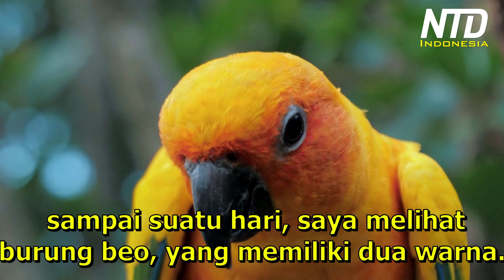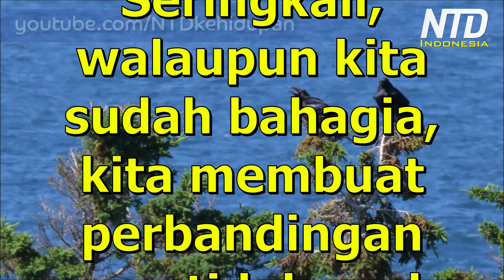Kisah Inspirasi: Seekor Gagak Yang Iri Hati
Seringkali, walaupun kita sudah bahagia, kita membuat perbandingan yang tidak perlu dengan orang lain, dan lupa menghargai segala yang telah Tuhan berikan kepada kita.

Belajarlah untuk menerima dan hidup bahagia dengan apa yang telah kita miliki.

Dengarkan Podcast kami:
Anchor ☛ anchor.fm/ntd-kehidupan